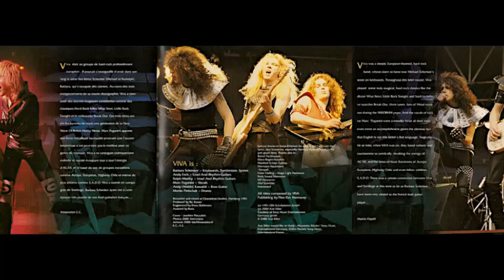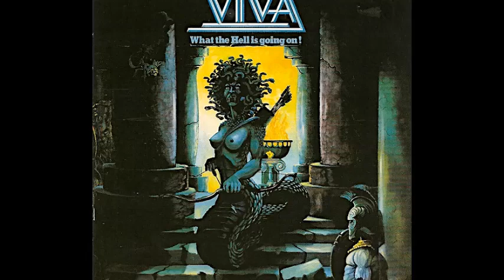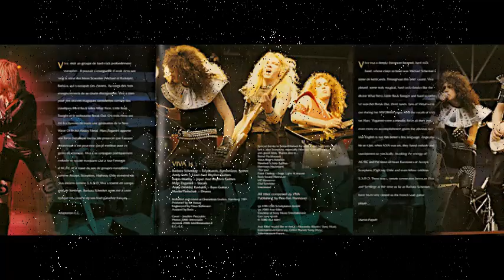Viva (Ger) - Give It To Me [From "What The Hell Is Going On!" 1981]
Line Up:
Barbara Schenker (R.I.P. 2023)     Keyboards, Synthesizer
Marco Paganini (R.I.P. 2019)                      Vocals
Andy "Waldo" Kawaldt                                   Bass
Ralph Murthy (R.I.P. 2013)                          Guitars
Martin Pietschak                                           Drums
Andy Fach                                                      Guitars